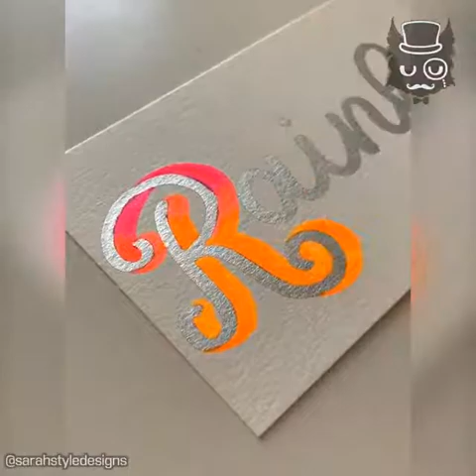3d glitter pen use